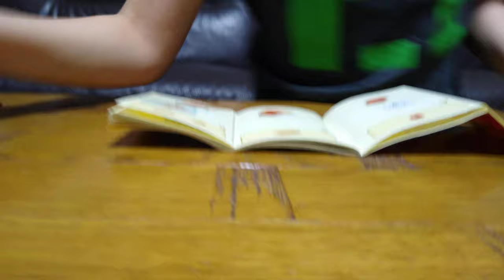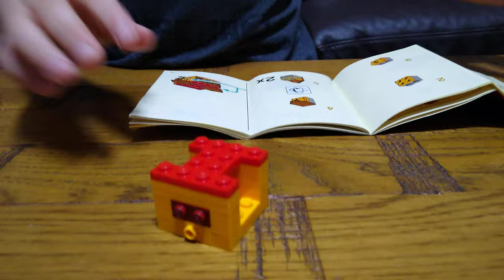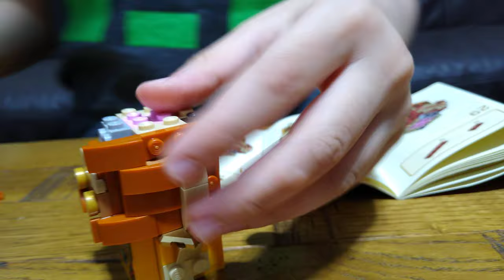Making a Lego Brick Headz 40381 Monkey King Set in 4K UHD Video Quality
We are adding a new video on a regular basis and also created a large organised playlist for you so please check them out to find your favourite one.